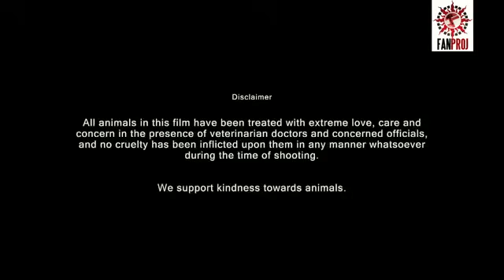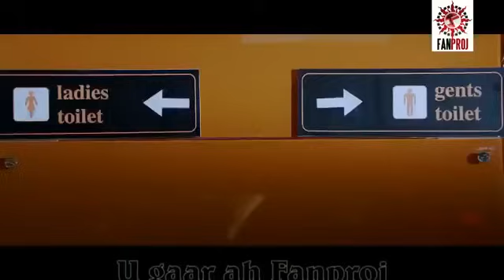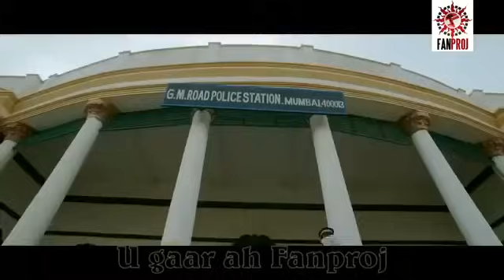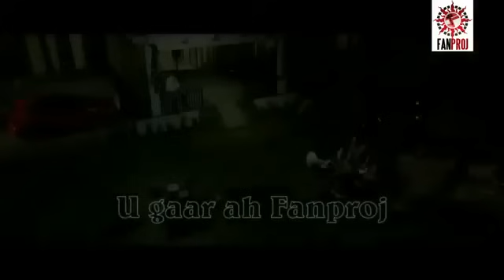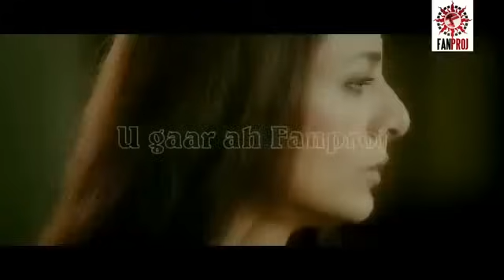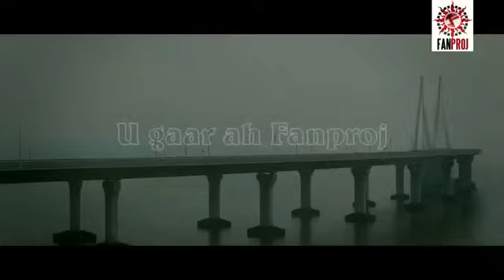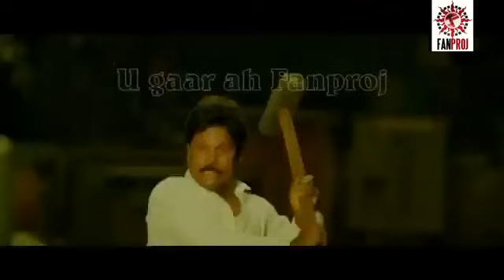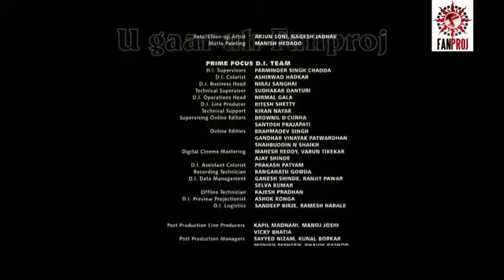Jai Ho || Film Hindi Af Somali fanproj 2022 || Salman Khan HD Movie